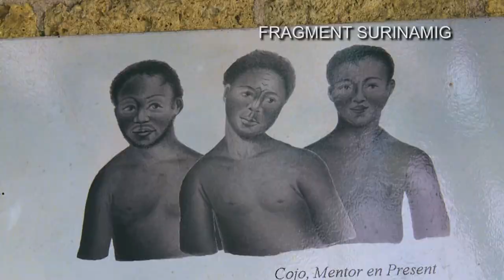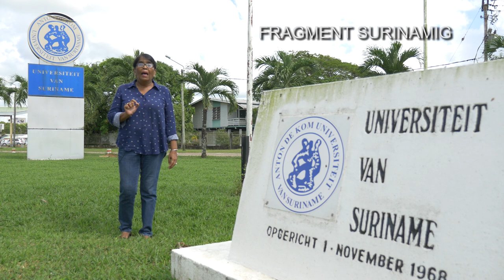NII start nieuw programma SURINAMIG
Het Nationaal Informatie Instituut heeft per zaterdag 16 november 2019 een nieuw televisie productie erbij genaamd "Surinamig"

Met dit programma beoogt het NII bij te dragen aan nationalisme en vaderlandsliefde.

In dit interview verteld Gratl Blokland, coordinator van dit programma, meer hierover